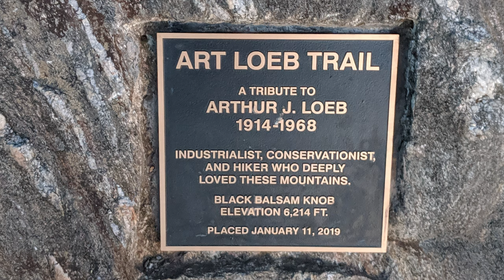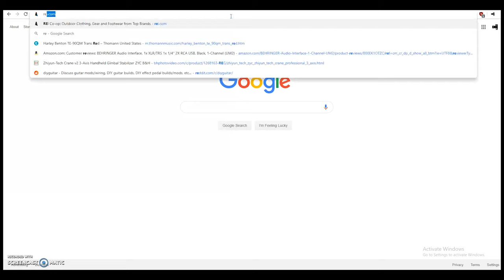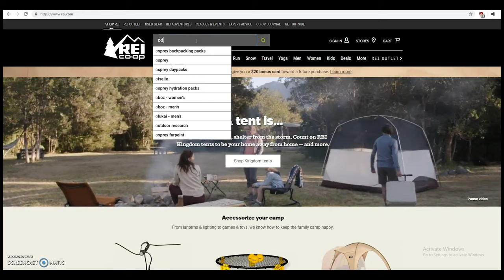Exploring Hiking and Backpacking the Art Loeb Trail | Trail Trash | Leave No Trace Principles | Hike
In this video, I will discuss the number one pollutant volunteer park/trail cleaner-uppers find destroying nature. I will also share some video footage and photos of my recently completed thru-hike along the 30 mile long Art Loeb Trail.

Here are some resources I mentioned in the video:

For odor free bags: